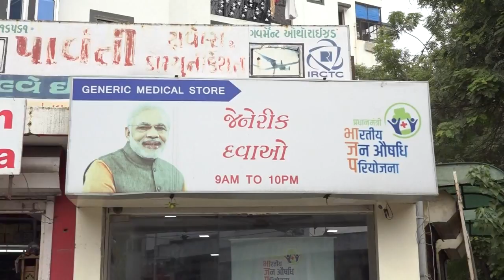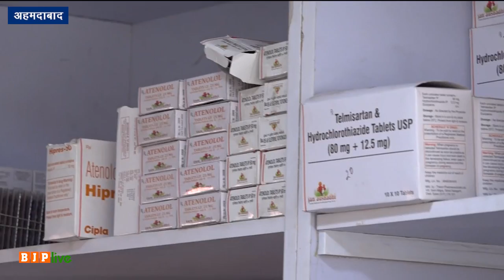प्रधानमंत्री जन औषधि केंद्र के माध्यम से अहमदाबाद के आम लोगों को मिल रही सस्ती दवाइयां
प्रधानमंत्री जन औषधि केंद्र के माध्यम से अहमदाबाद के आम लोगों को मिल रही सस्ती दवाइयां और बेहतर इलाज